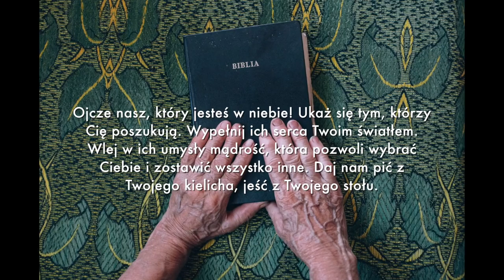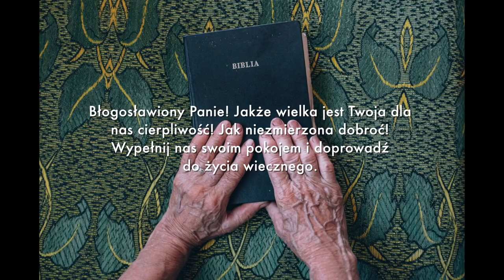Modlitwa - Ojcze nasz, który jesteś w niebie! Ukaż się tym, którzy Cię poszukują.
Modlitwa błagalna i dziękczynna za razem.

Ojcze nasz, który jesteś w niebie! Ukaż się tym, którzy Cię poszukują.

Ojcze nasz, który jesteś w niebie! Ukaż się tym, którzy Cię poszukują. Wypełnij ich serca Twoim światłem. Wlej w ich umysły mądrość, która pozwoli wybrać Ciebie i zostawić wszystko inne. Daj nam pić z Twojego kielicha, jeść z Twojego stołu.

Panie, objaw swe oblicze tym, którzy są gotowi odpowiedzieć na Twoje wezwanie. Niech będą dla nas przewodnikami. Niech będą przykładem Twojego miłosierdzia. Niech będą żywym dowodem, że jesteś wśród nas. Niech nauka Twojego Syna, Jezusa Chrystusa, codziennie nas wypełnia. Daj nam siłę codziennie sięgać po słowa, które dla nas przelałeś na papier. Niech w cudowny, tylko Tobie znany sposób, przygotowują nas na Twoje przyjście. Niech ściągają zasłony z naszych oczu. Niech otwierają nasze serca.

Błogosławiony Panie! Jakże wielka jest Twoja dla nas cierpliwość! Jak niezmierzona dobroć! Wypełnij nas swoim pokojem i doprowadź do życia wiecznego.

Amen.

Link do tej modlitwy na blogu (tylko tam będzie można umieszczać komentarze)

Muzyka:

Silent Partner: Always Hopeful

Dźwięk: realizacja, mix, mastering: Marek Dziedzic @ unIQ Sound STUDIO